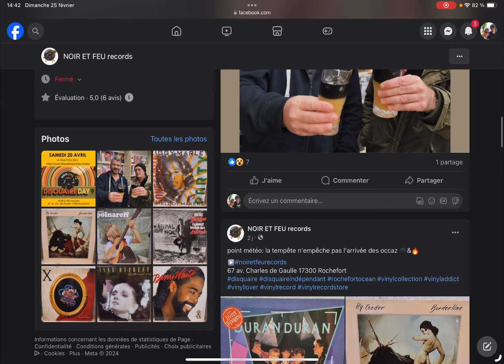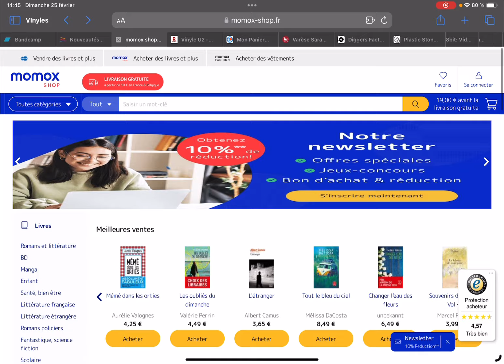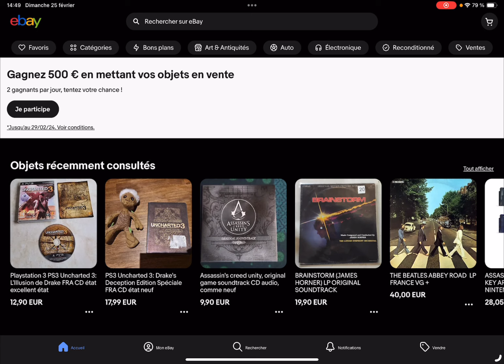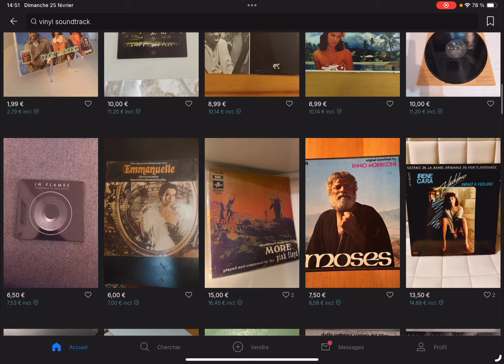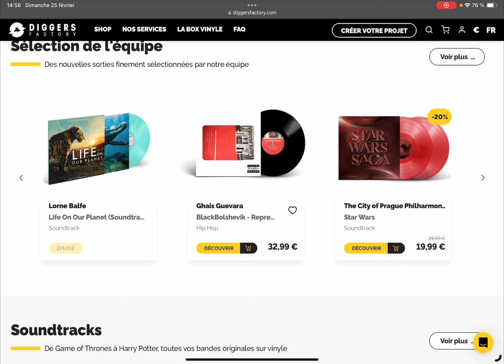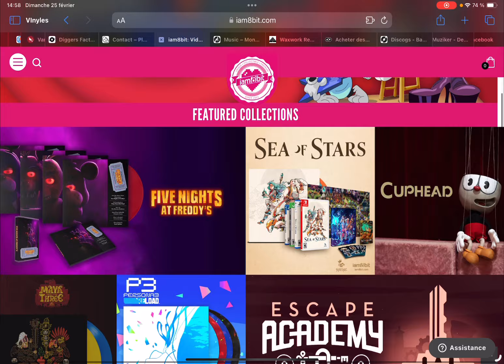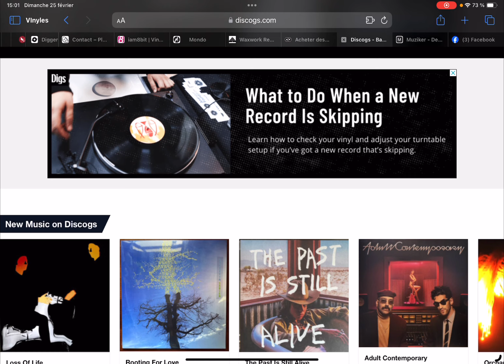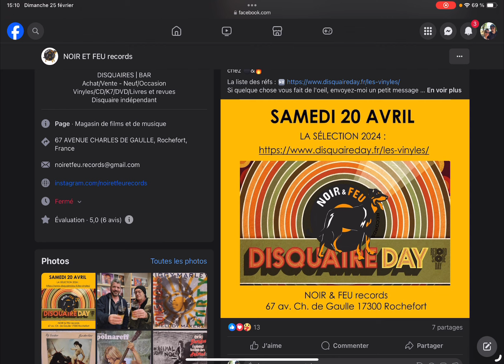Où acheter des vinyles sur Internet ?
Bonjour à tous et bienvenue à vous sur la chaîne !

Où acheter du vinyle sur internet de façon fiable ? La réponse dans cette vidéo les amis.

On se retrouve prochainement pour la suite des aventures vinylistiques !

Ciao
Ben

02:10 Disclaimer
03:25 BandCamp
04:34 CD&LP
05:00 Momox
05:35 Rakuten
06:10 E.Leclerc
08:18 eBay
09:10 Vinted
10:24 Le Bon Coin
11:28 Idéalo
12:13 Varèse Saraband
13:26 Diggers Factory ( https:// )
14:23 Plastic stone Records
15:23 I’m 8 bit
16:33 Mondo
17:31 Wax Work Records
18:02 Record sale
18:25 Discogs
19:20 Muziker